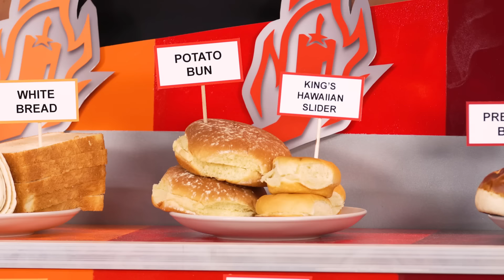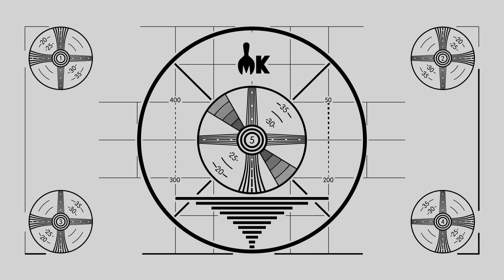The World's Spiciest Cooking Challenge (Josh Eats A Ghost Pepper)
Today, Josh is having a SPICE WAR with the one and only Johnny Ray Zone, founder of Howlin' Ray's!